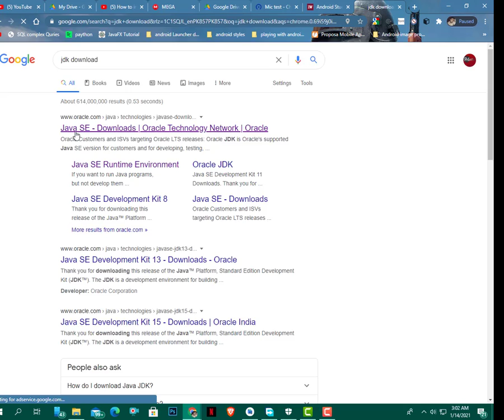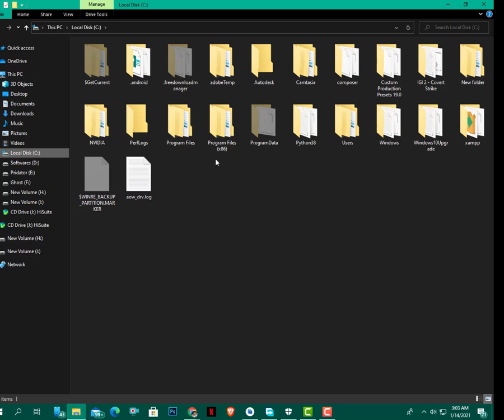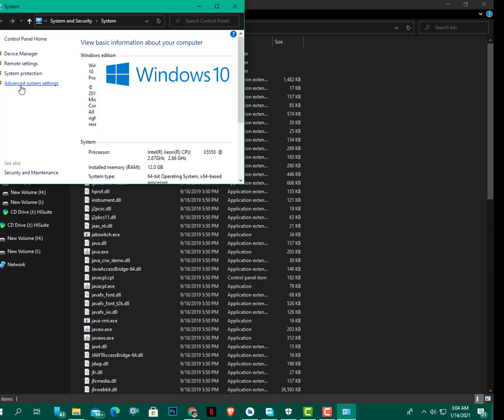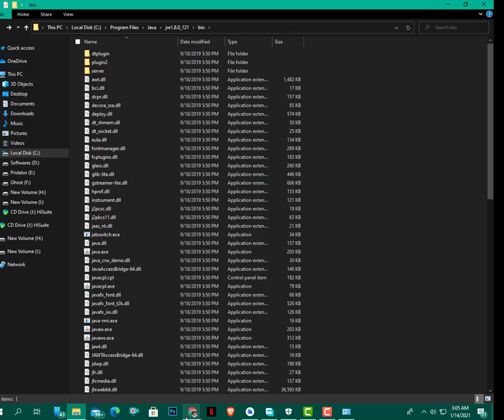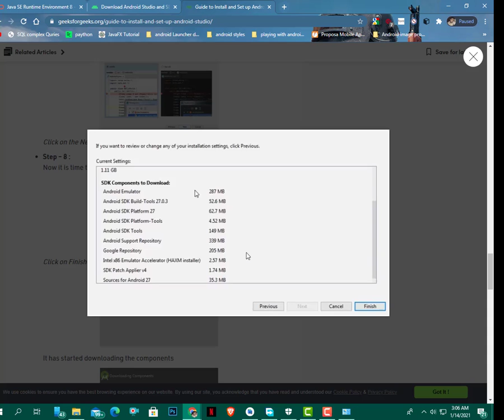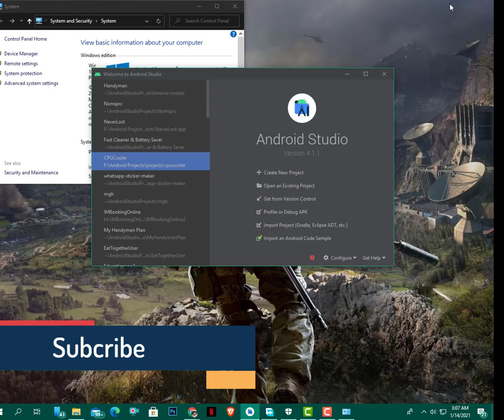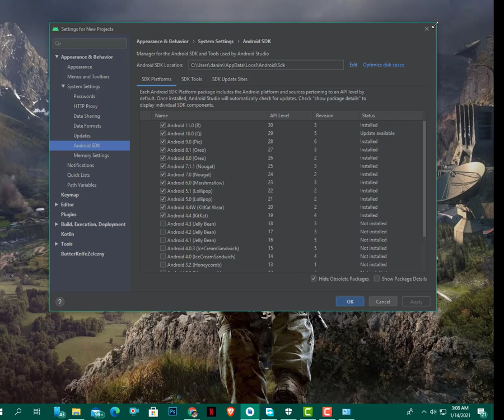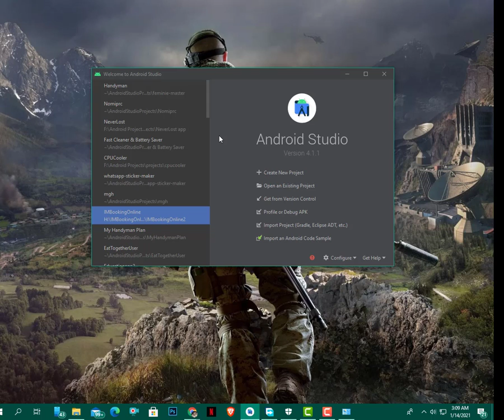Install Android Studio | set JDK path | set JRE path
in this video you learn how to install android studio and also set JDK and JRE path.